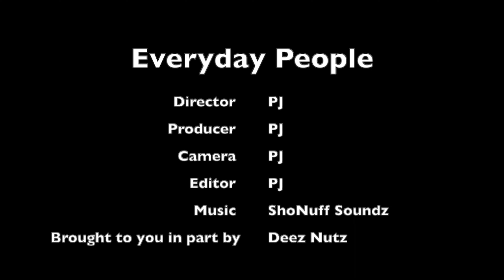FTN Bae Confronts Tasha K Over The Allegations of OTF Doodie Lo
Steady Eddi Norman
136 Hal Muldrow Dr.

North OKC
9426 N Council Rd
OKC, OK